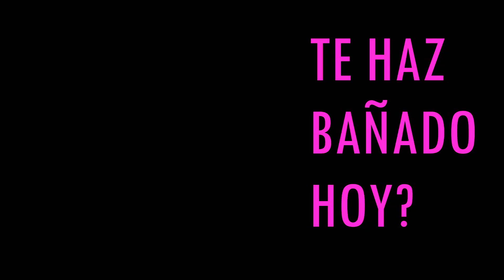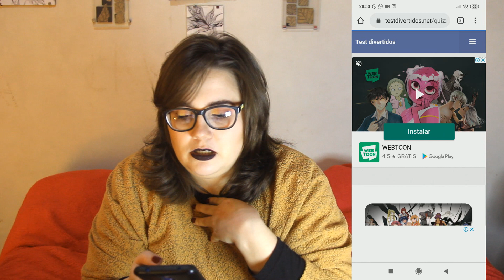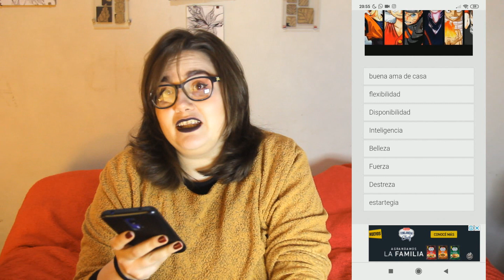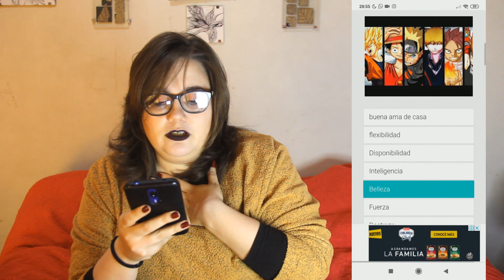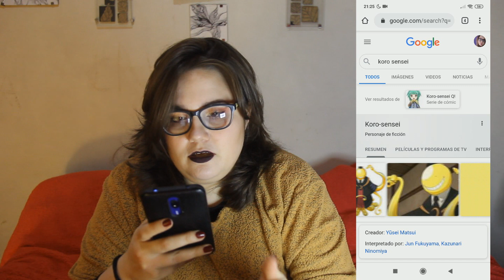¿Que PERSONAJE de ANIME se parece más a VOS? / MarTEST / Ichinisan Fest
Nueva sección en el canal, los Martes de Test o mejor MarTEST, acá les dejamos el test para que ustedes tambien lo hagan